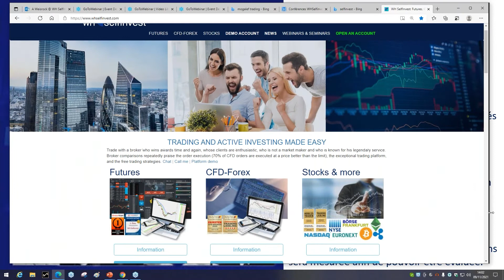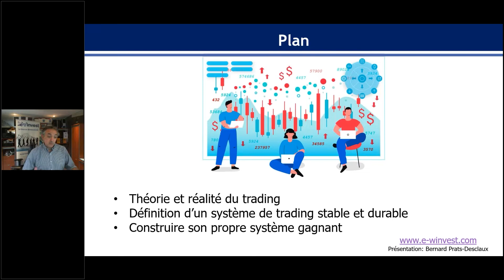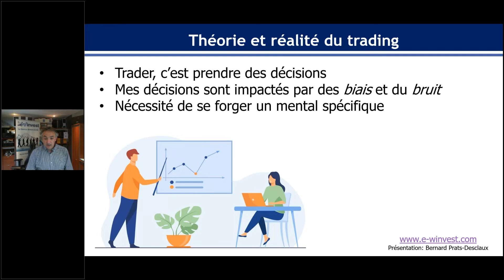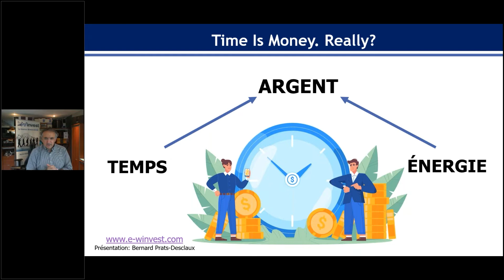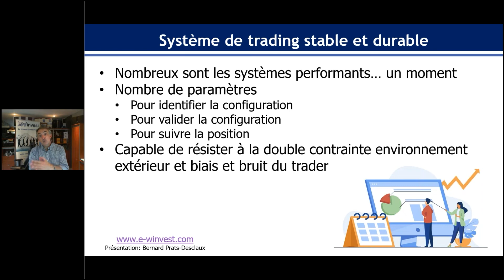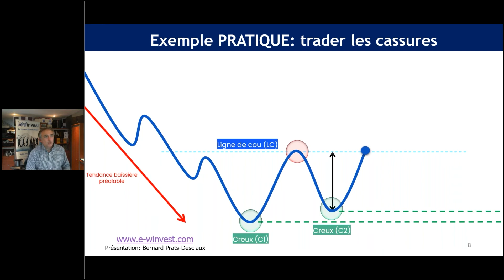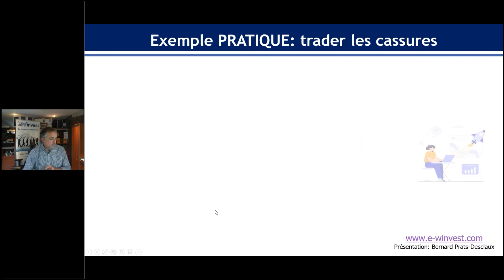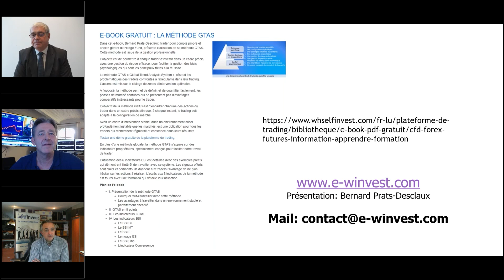👨‍🏫A la recherche de la régularité perdue. Ave Bernard Prats-Desclaux.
Nous sommes tous partagés, lorsque l’on trade, entre l’envie de cliquer vite pour gagner vite et le besoin de rentrer sur des critères objectifs qui valident notre choix.
La recherche de la régularité est une notion clé que connaissent tous ceux qui tradent depuis déjà plusieurs trimestres, voire plusieurs années. La régularité nourrira la sérénité et la confiance, deux éléments clés de notre réussite dans la durée.
Dans cette conférence, Bernard Prats-Desclaux détaillera comment il a réussi à établir un système de trading cohérent, stable, qui propose des critères objectifs afin de limiter le bruit autour de nos prises de décisions. Et il vous montrera comment à votre tour vous devez absolument inscrire votre trading du quotidien dans une démarche normée, où chacune de vos actions sera mesurée afin de pouvoir être évaluée.